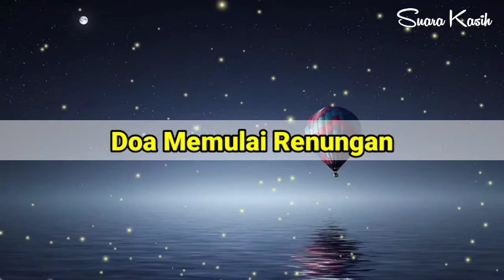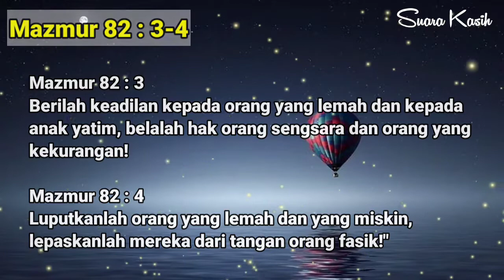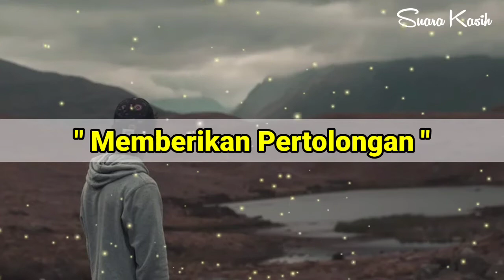Khotbah Menjadi Pribadi Yang Lebih Baik - Firman Tuhan Yang Menguatkan - Renungan Masa Depan